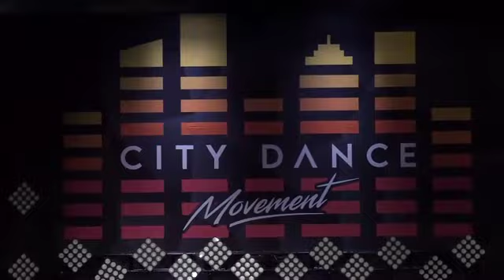February 25, 2023